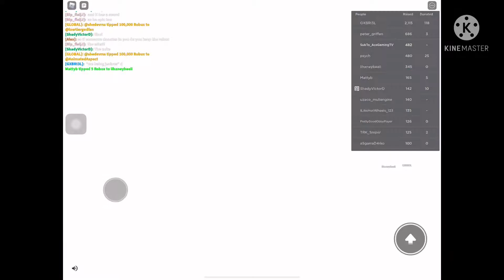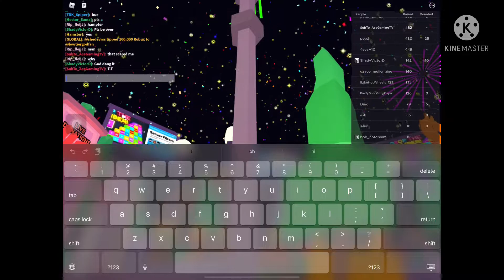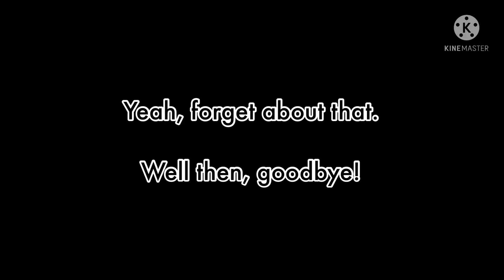shedevrss donates more than 1M+ Robux to people in PLS DONATE + A preview I’m working on.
Title: shedevrss donates more than 1M+ Robux to people in PLS DONATE + A preview I’m working on.